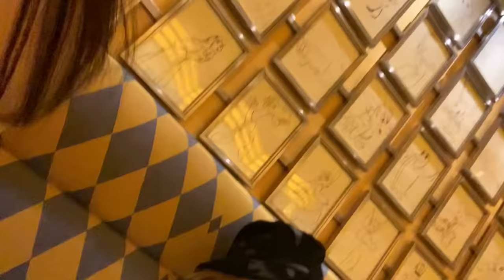【祝１歳】ぷく丸お誕生日会＆初４人でディズニーVlog💓💓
【お仕事依頼、イベント出演依頼等】

〒150-0031
渋谷インフォスタワー17階株式会社Kiii
あやなんorしばなんチャンネル宛